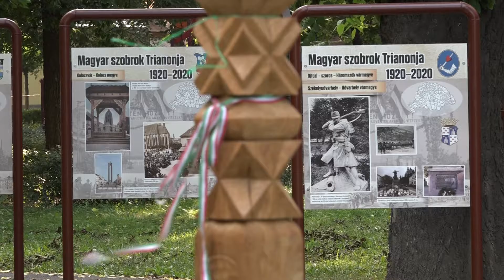Makón is Trianonra emlékezett a Szegedi Őserő Dalárda közösség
Trianon 100. évfordulója alkalmából a Szegedi Őserő Dalárda közössége elzarándokolt településünkre is, hogy rövid megemlékezéssel és koszorúzással róják le tiszteletüket a nemzeti összetartozás jelénél. A Petőfi parkban megrendezett eseményen beszédet mondott dr. Halmágyi Pál nyugalmazott múzeumigazgató.